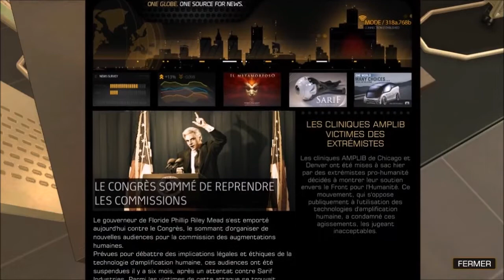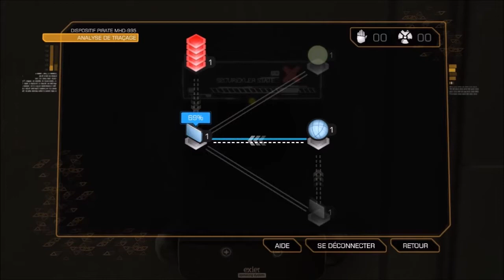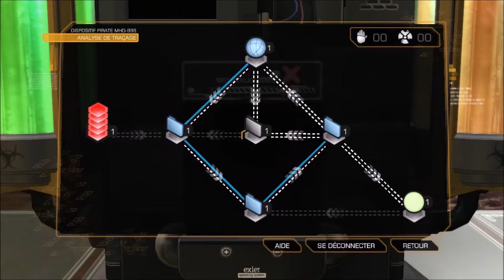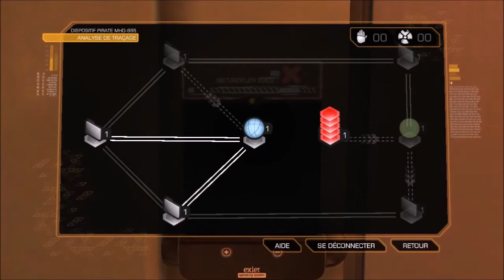Nazus Ex Révolution Humaine, partie 2 : Discrétion (très) approximative.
Hello toutes et tous ! Seconde partie de Deus Ex HR.
Au programme et dans le désordre : début d'une mission de sauvetage, une bombe polie, des gens qui me tirent dessus à bout portant, du piratage, et du meurtre pas très discret.

Jeu : Deus Ex Human Revolution (Director's Cut)